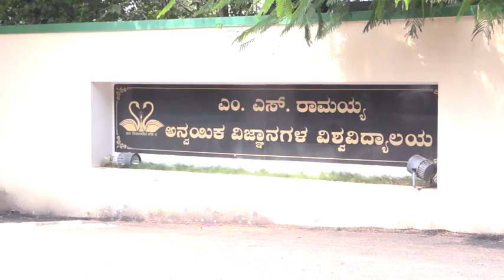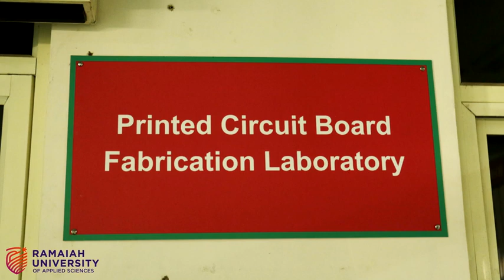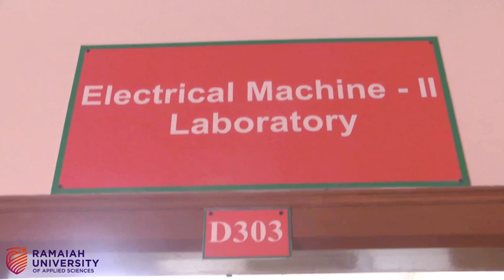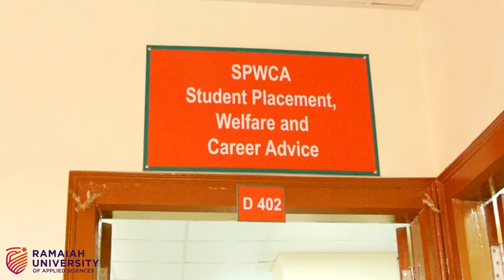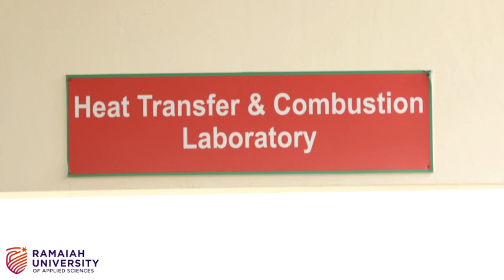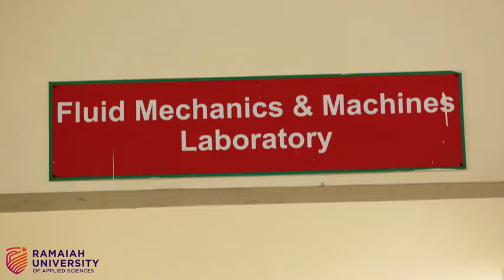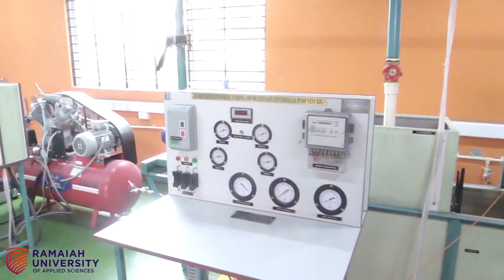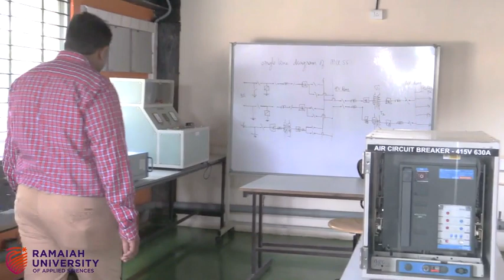Walk through of Faculty of Engineering and Technology at RUAS